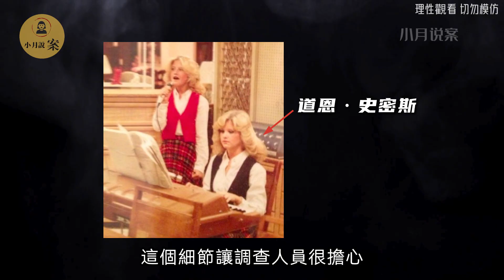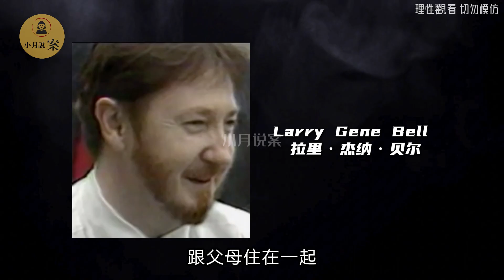少女在父亲眼皮底下瞬间消失，杀手多次来电疯狂嘲讽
真實案件解讀/真實案件解說/犯罪紀錄片，一起了解案件背後的故事，思考這些案件給我們帶來怎樣的啟發。